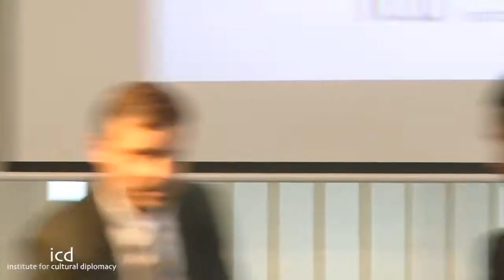Promoting Development in Afghanistan and Central Asia: The Path Ahead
A Panel Discussion by Ulrike Demmer, Der Spiegel, MdB Elke Hoff, Defense Policy Spokesperson for FDP Caucus; Ali Ahmad Jalali, Former Defence & Interior Minister of Afghanistan; William E. Moeller, Pol-Mil/External Chief, Political Section, U.S. Embassy Berlin

Understanding Afghanistan and Central Asia
"Supporting Democracy and Stability - The Path Ahead"
(Berlin; May 28th - 30th, 2010)